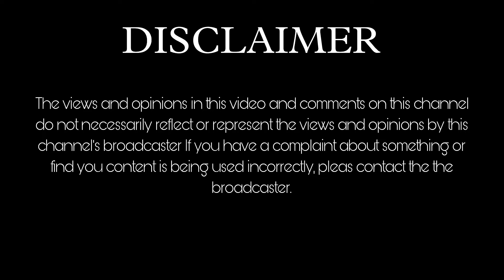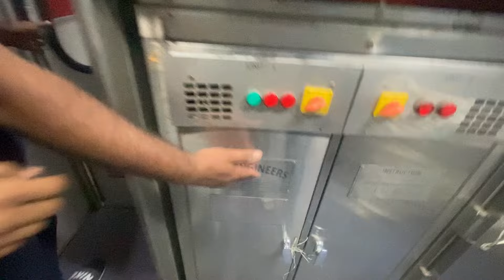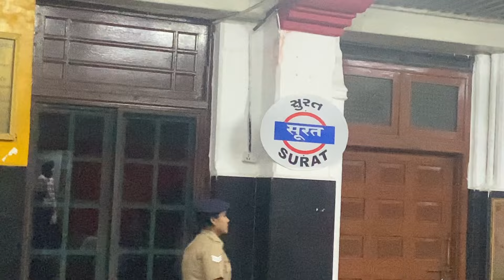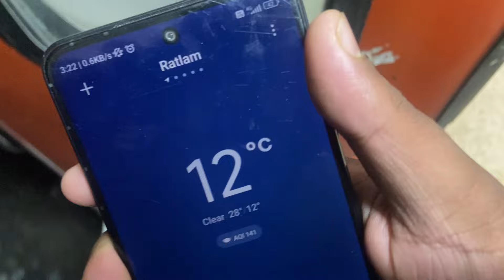MANALI VLOG - 1 | TRAIN FUN | DAY - 1&2 | OMKAR THAKUR VLOGS | FUN UNLIMITED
DM for any kind of queries.

Use earphones for lively experience